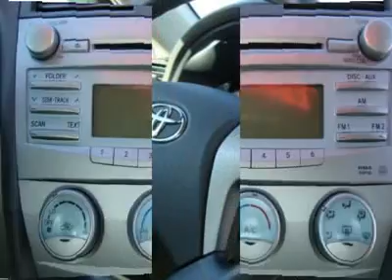2009 TOYOTA CAMRY Matteson, IL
2009 TOYOTA CAMRY Matteson, IL

Planet Honda Used
5505 Auto Court

You'll love this Certified 2009 Toyota Camry. This is a car you'll want to take home. With 36918 miles, it features  transmission and an exterior color of GREEN. Call us and be the first to open the car door today!